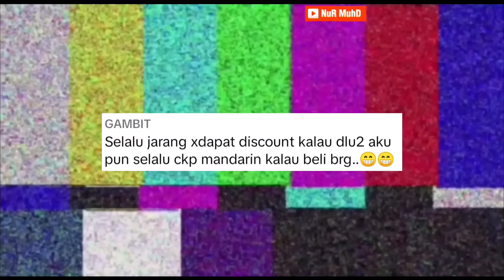PEMUDA FASIH CAKAP MANDARIN SAMPAI DAPAT DISKAUN DARI TOKEH CINA